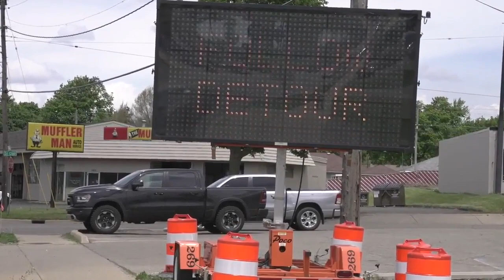U.S. 127 to shut down at I-94 interchange over the weekend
MDOT will be shutting down U.S. 127 in both directions starting Friday night at the I-94 interchange as part of the larger corridor project. Officials will be working all weekend to set beams and replace the Hurd Marvin culvert.